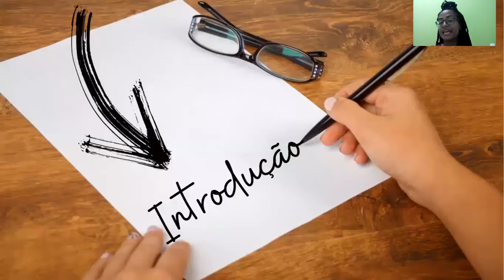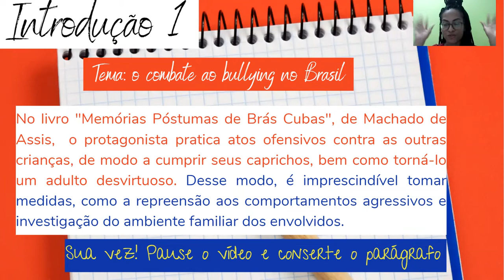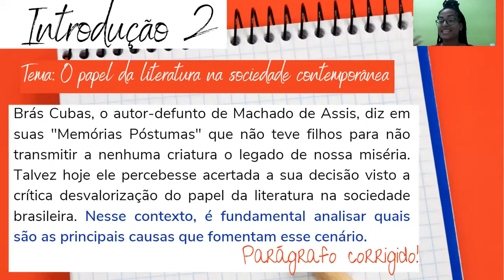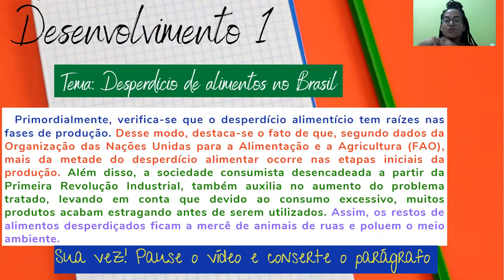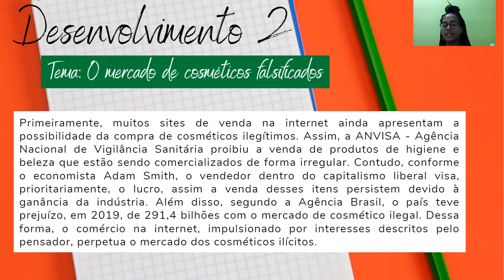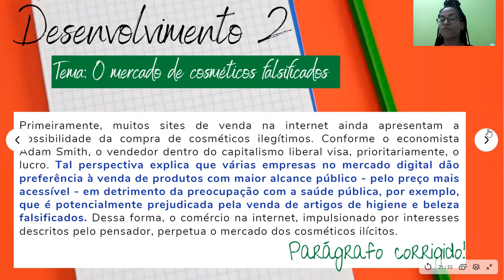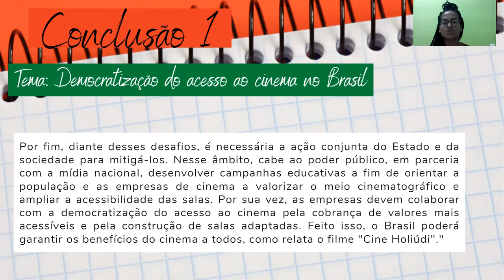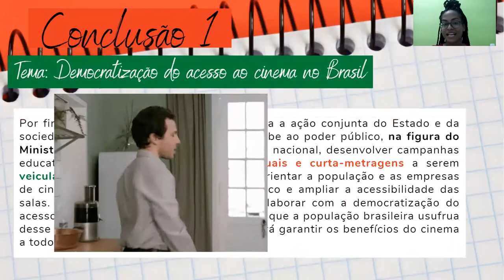Redação - Semana 28: Revisão para Simulado I: Exercícios